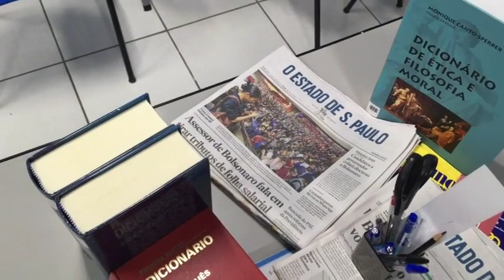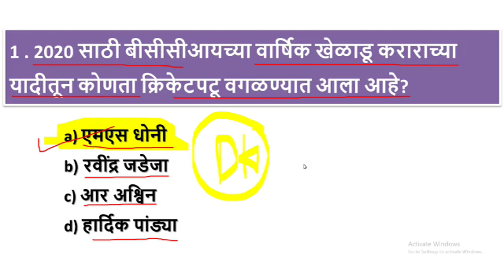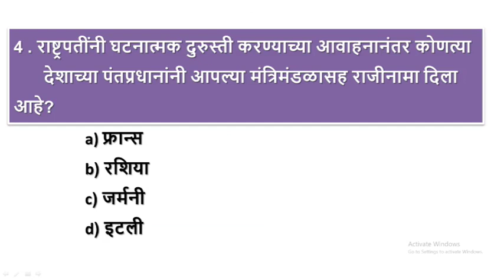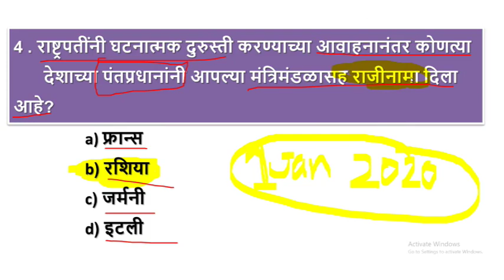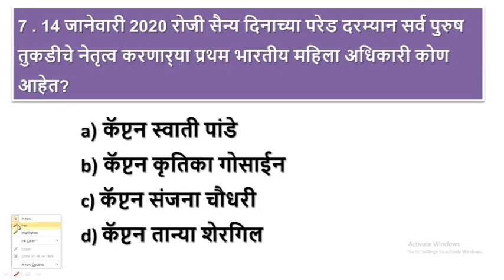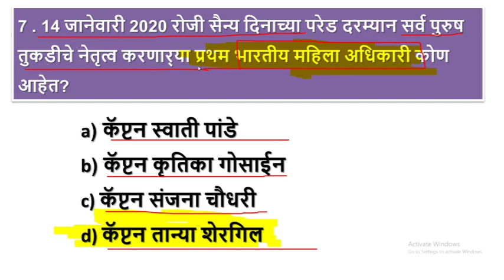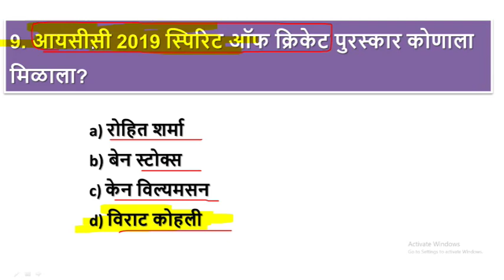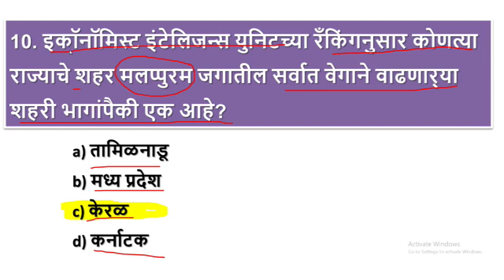AMVI Current Affairs for pre exam 2020